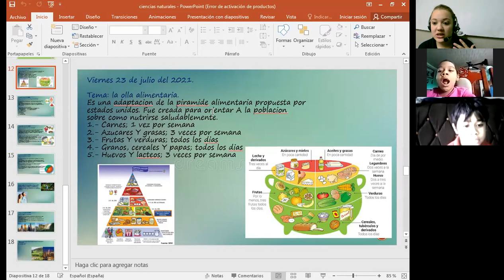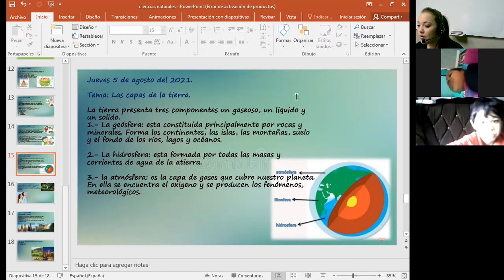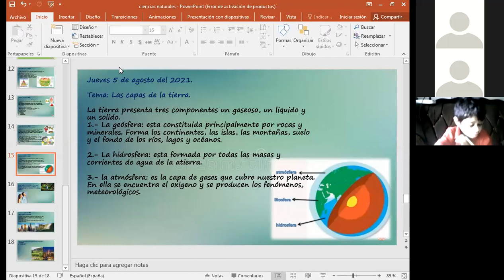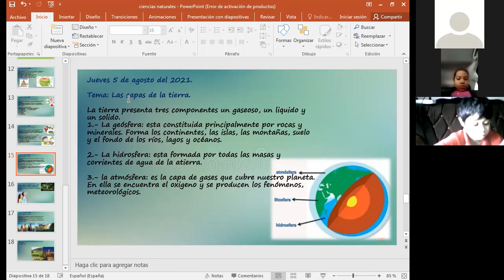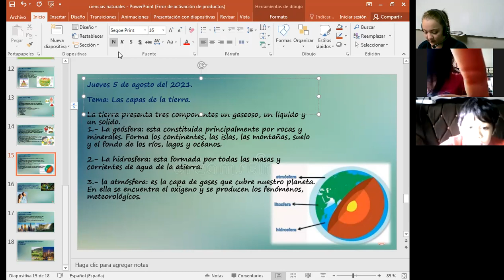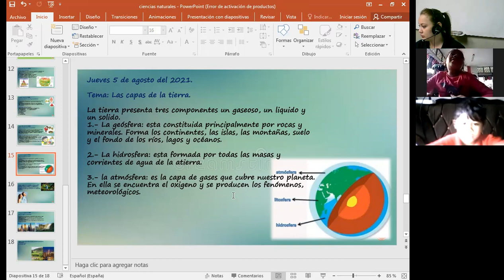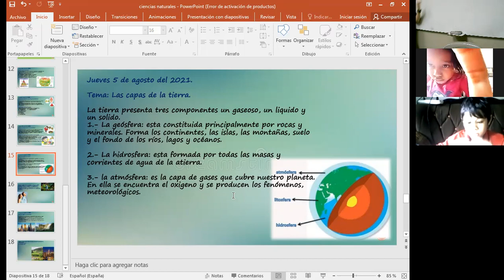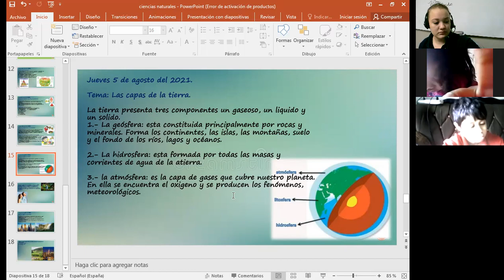CIENCIAS NATURALES, LA CAPA DE LA TIERRA, 2DO GRADO, 5 DE AGOSTO